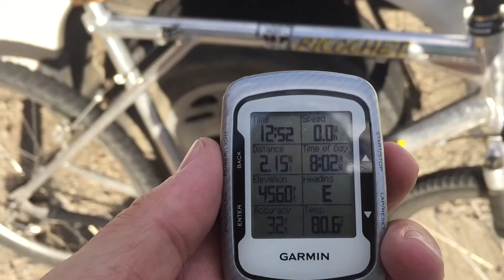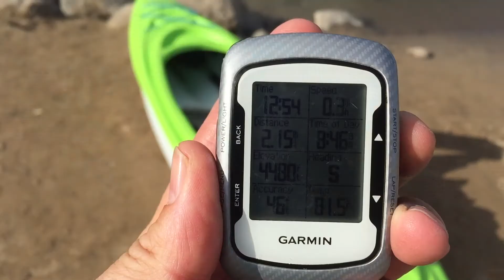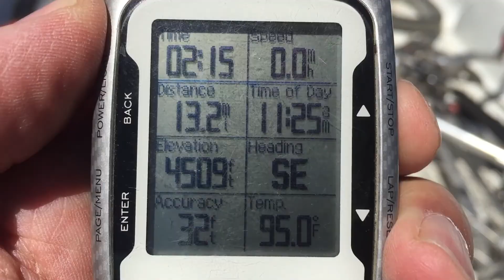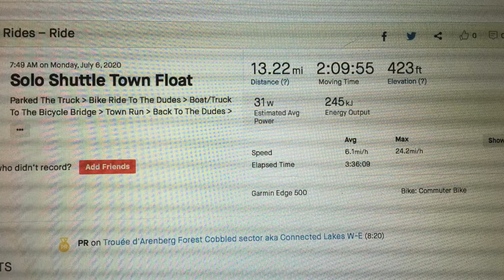Solo Shuttling Town Float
Parked Truck #1 - Started The Garmin And Rode My Bike To The Dude's Place - Turned Off The Garmin And Drove To The Put In Location - Started The Garmin And Floated Through Town On The NOT So Mighty Colorado River - Stopped The Garmin And Drove Back To The Dude's Place - Started The Garmin And Rode My Bike Back To The Put In - Stopped The Garmin And Drove To The Dudes - 13 Miles , 2hrs of Moving Time, 3 And Half Hours of Elapsed Time, Two Trucks, One Bicycle, AND All Powered By An Organic Blender Drink

Cheers